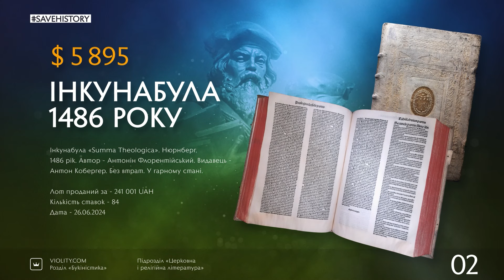10 найдорожчих ЛОТІВ ЧЕРВНЯ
Червневий рейтинг найдорожчих лотів, проданих на сайті Віоліті, відкриває намисто з королівського янтаря. Проте вже традиційно цей предмет колекціонування доповнюють лоти з різних розділів — «Букіністика», «Хорологія», «Вироби з металів» тощо. Долучайтеся до перегляду, щоб дізнатися, що привернуло особливу увагу користувачів минулого місяця.

ТОП проданих ЛОТІВ за червень 2024 рік:
1. Фотоапарат заводу «Геодезія»
2. Стародрук 1486 року
3. Хронометр Ulysse Nardin
4. Тернарій Сигізмунда III
5. Статуетка 1852 року
6. Самовар на підносі
7. Картина Жана-Луї Форена
8. Комплект нагород
9. Світлина з сімейного архіву
10. Намисто з королівського бурштину

Violity — сайт для продажу і покупки ексклюзивних предметів. Ресурс працює вже 18 років, і щодня тут виставляється понад 200 000 лотів — монети, медалі, марки, картини, ігри та інше. Тисячі колекціонерів з різних країн беруть участь в торгах, діляться досвідом, знаходять рідкісні експонати. Зберігайте історію разом з Віоліті!